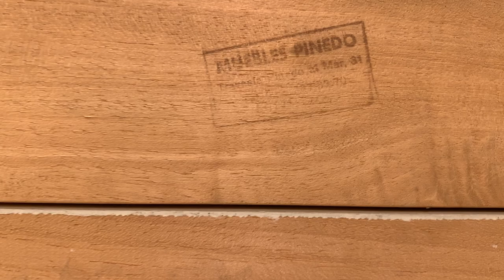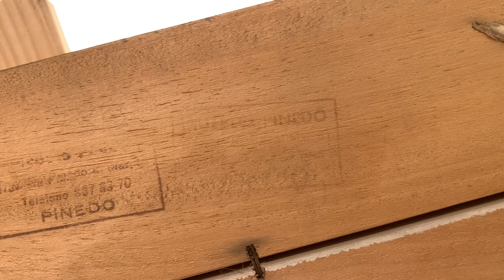Cuadro al óleo sobre lienzo, vintage, “Puerto pesquero”.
Se trata de un cuadro al óleo sobre lienzo vintage muy bonito y exclusivo, firmado por el pintor de momento no identificado de una escena con dos barcos amarrados en “Puerto pesquero”. Cuadro para amantes el tema: “Tradicional del mediterráneo”, “Marina”, “Barcos”.
Mirar las fotos, el cuadro está bien conservado y el marco también.
Medidas internas: 70x79,5 cms (Alto x Ancho)
Medidas externas: 46x55 cms (Alto x Ancho)
Envío y manipulación: A consultar.
No lo he restaurado a propósito para darle un aura de antigüedad y vintage a este cuadro. El estado es tal y como se ve en las fotos, ver fotos detalladas que forman parte de la descripción.